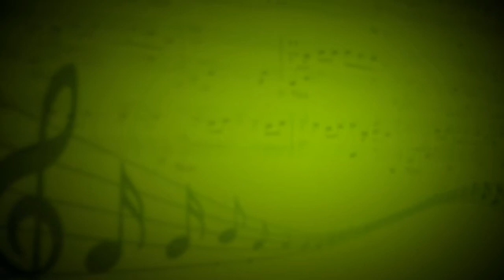Пассакалия - Оркест (Скрипка,виолончель) - Галина Грибенникова